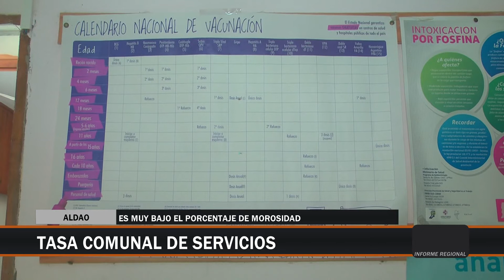Situación financiera de la Comuna de Aldao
Claudia Maceratesi, presidente comunal de Aldao, se refirió al estado de las arcas financieras, que es delicado y afecta al inicio de los talleres del área cultural.